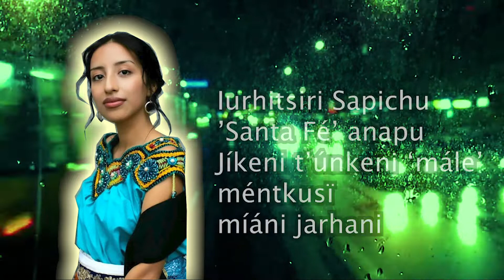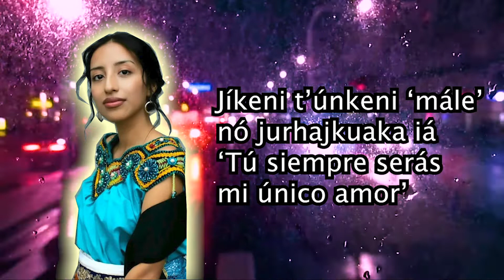"Santa Fe anapu" Pirekua En VIVO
(The owner of this channel produced the entirety of this video including the audio.  This video has also been uploaded on other platforms by the owner)

grupo FUERZA-M